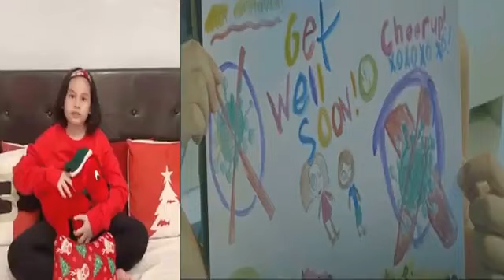CHCD KATHARA Family is Forever 2020